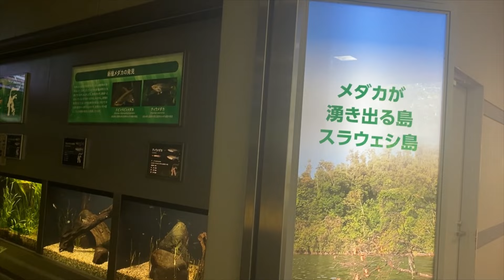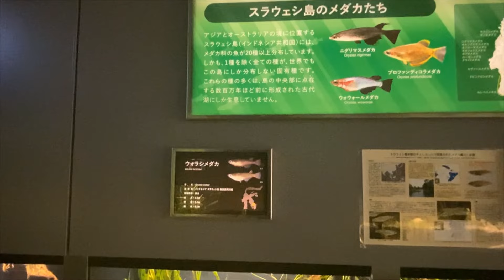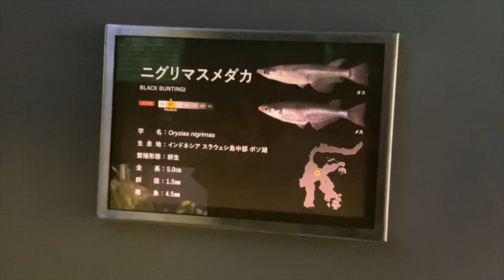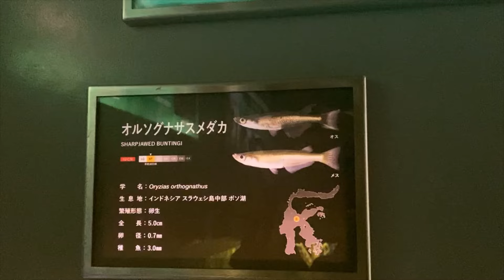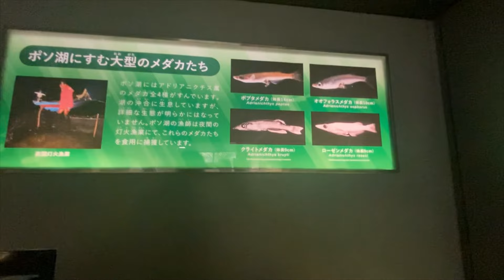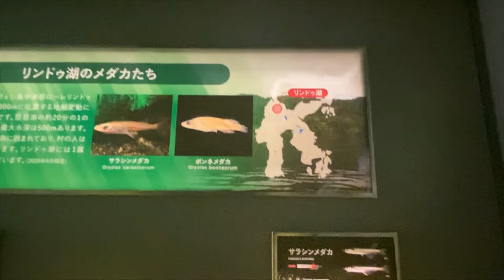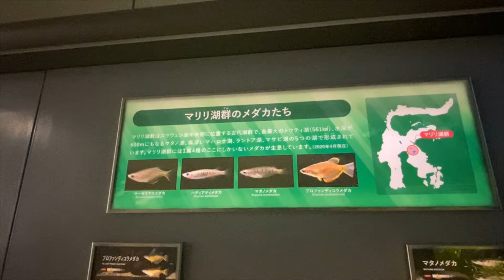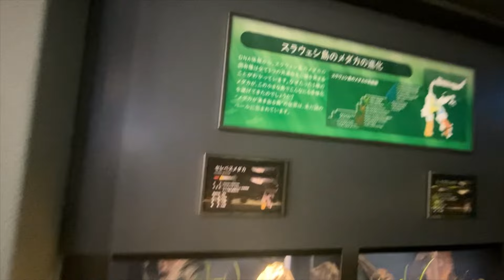【「世界のメダカ館」が分かる動画】 Vol.3 ★150種の小型淡水魚類を飼育し繁殖をさせている世界有数の施設 (東山動植物園）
東山動植物園の「世界のメダカ館」からです。（2024最新動画）
開館30年になる「世界のメダカ館」は150種の小型淡水魚類を飼育し繁殖をさせている世界有数の施設です。
「世界のメダカ館」が分かる動画は施設の全容を最新映像で紹介するシリーズです。
展示魚類の詳細は再生リスト「日本の淡水魚」で順次紹介しています。
どうぞ楽しんで下さい。
The "World Medaka Museum", which has been open for 30 years, is one of the world's leading facilities where 150 species of small freshwater fish are bred and bred.
The video series that explains the ``Medaka Museum of the World'' is a series that introduces the entire facility with the latest footage.
Details of the exhibited fish are introduced in the playlist "Japanese Freshwater Fish".

This playlist is a collection of videos of Japanese freshwater fish exhibited at the "World Medaka Museum" at Higashiyama Zoo and Botanical Garden. enjoy!

「アントンの動物探検」は動物園で暮らす世界の貴重な動物たちを紹介するチャンネルです。

★東山動植物園には500種近い動物が暮らしています。日本一のスケールです。
★見たい動物や近況を知りたい動物がいればアントンがレポートします。

▼動物園で暮らす世界の貴重な動物たちを紹介するチャンネルです。

"Anton's Animal Exploration" is a channel that introduces the world's precious animals living in zoos.